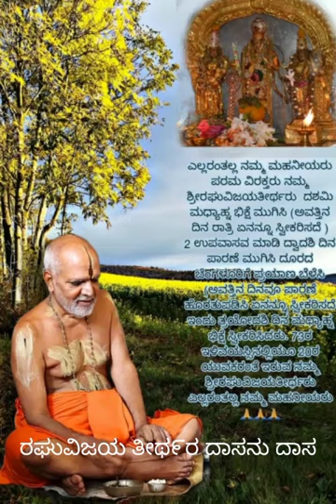🙏🙏 ರಘುವಿಜಯ ತೀರ್ಥ ಗುರುಭ್ಯೋನಮಃ 🙏🙏